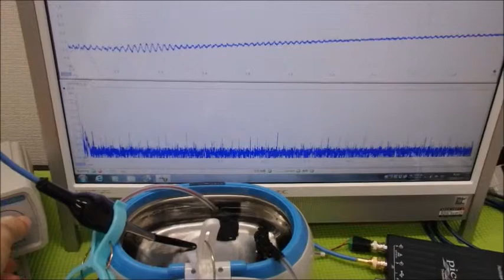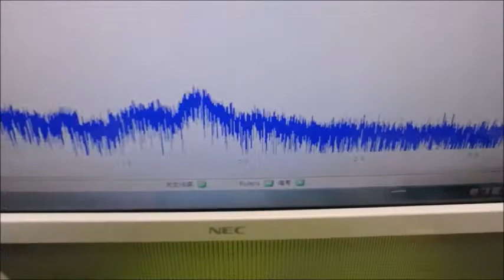メガヘルツの超音波発振制御プローブ ultrasonic-labo